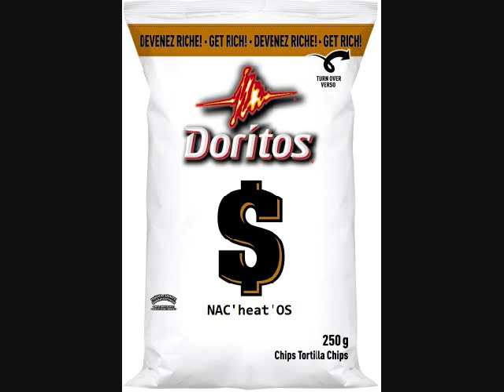NAC'heat"OS - Doritos NAC'heat"OS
First ever attempt at making a video. I tried to narrarate it but could not get voice recorded well enogh through my mic on my laptop. I think the product name and ad slogan are catchy though. The tried to be a bit funny, (especially the part at the end with me holding the $25000 prize money)  Hope you like it. Cheers